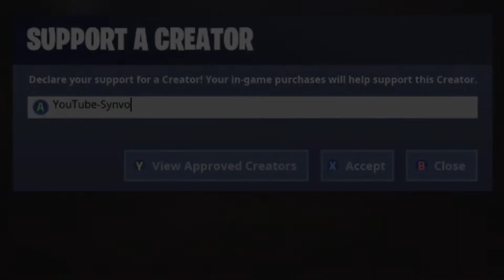9th MARCH ITEM SHOP PREDICTION - FORTNITE ITEM SHOP (09/03/2019)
This Is only a PREDICTION for the fortnite item shop, so if it is wrong please dont give hate :)